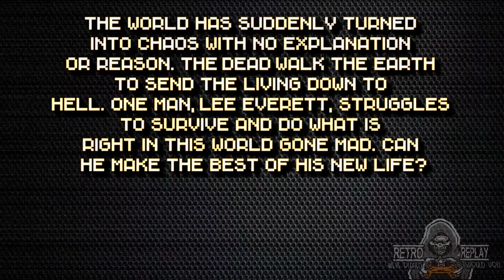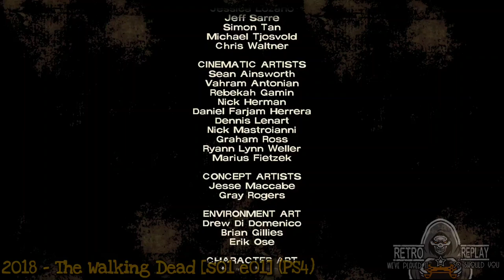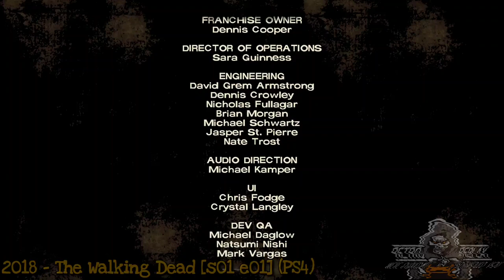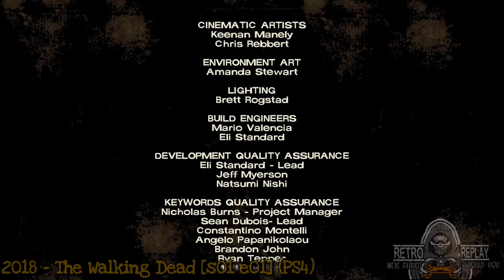The Walking Dead telltale Longplay 2018 (s01 e01) PS4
What a beautiful game that so many people have slept on.

Season 1 episode 1 played through by LittleD.

The world has suddenly turned into chaos with no explanation or reason. The dead walk the earth to send the living down to hell. One man, Lee Everett, struggles to survive and do what is right in this world gone mad. Can he make the best of his new life?